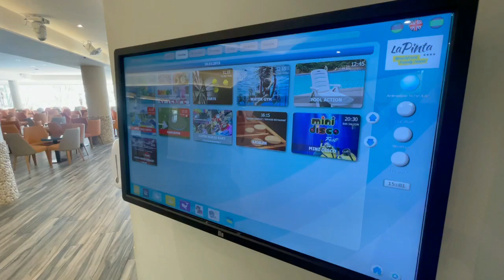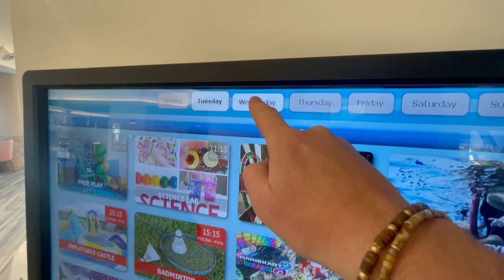HOVIMA La Pinta Beachfront Family Hotel Costa Adeje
This hotel is absolutely fantastic for families of all ages and sizes and will not disappoint!! This beautiful hotel is in a fabulous location and the hotel is so clean I couldn’t believe it! Staff fantastic and from food to entertainment I must say I couldn’t fault it. Get involved folks and give it a visit!